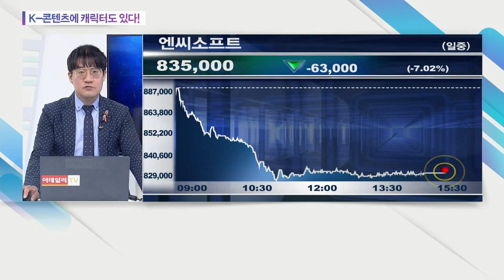K-콘텐츠에 캐릭터도 있다... 캐리소프트, 대원미디어, 손오공, 오로라_오늘의 업종 (20210329)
# K-콘텐츠에 캐릭터도 있다!
: (관련 종목) 캐리소프트(317530), 대원미디어(048910), 손오공(066910), 오로라(039830)